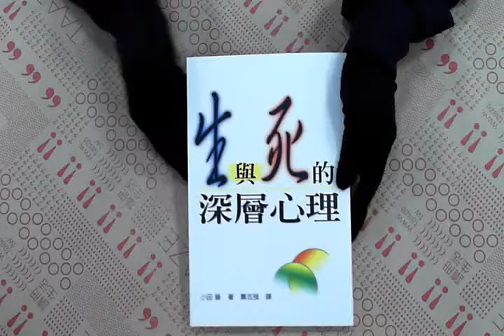TAAZE｜生與死的深層心理 二手書書況 9576795559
TAAZE｜讀冊生活網路書店「生與死的深層心理」，找二手書請至